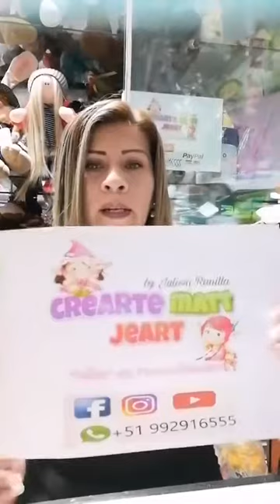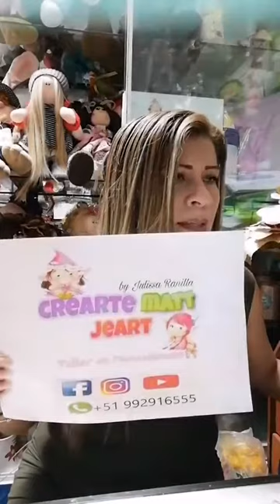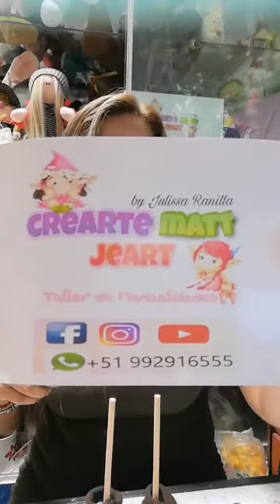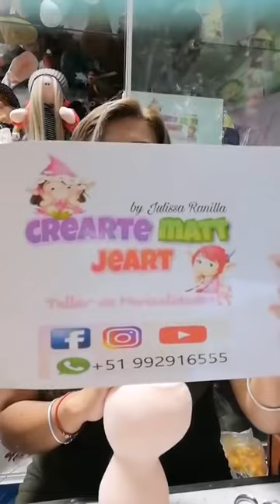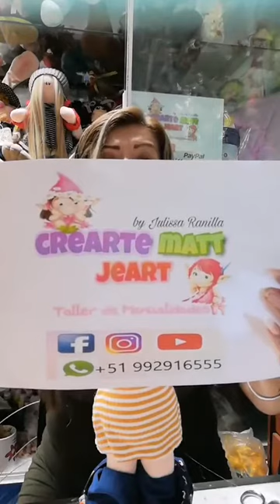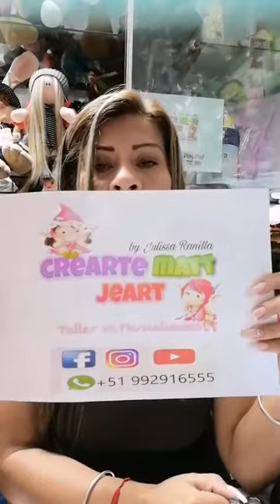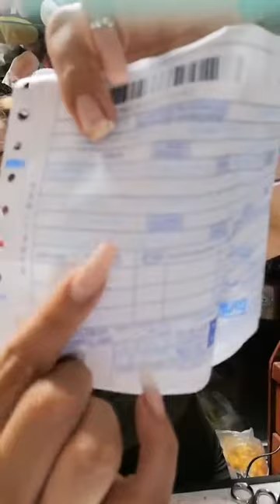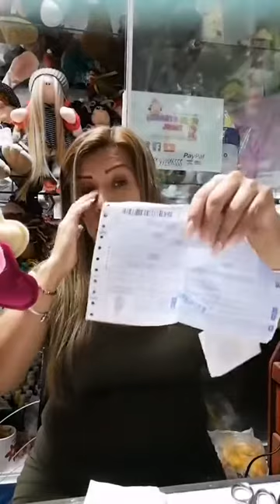Aprenda y venda hacer este muñeco Ruso en tela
Aprenda hacer este bello  muñeco ruso en tela.